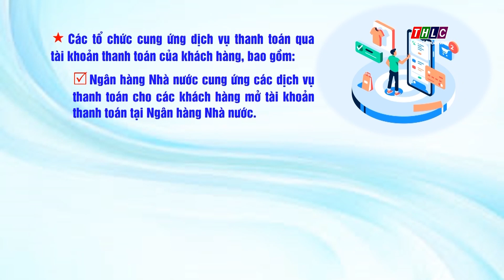Dịch vụ thanh toán qua tài khoản thanh toán của khách hàng từ 01/7/2024 | THLC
Laocaitv.vn - Theo Điều 17 Nghị định 52 năm 2024 của Chính phủ quy định về dịch vụ thanh toán qua tài khoản thanh toán của khách hàng như sau:tintuc
Đài Phát thanh - Truyền hình Lào Cai